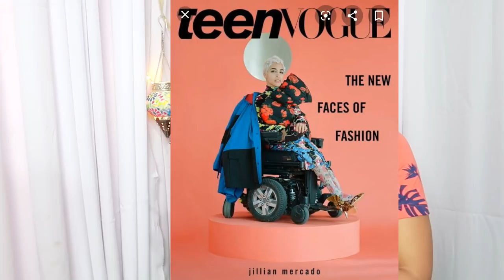If you think you are not perfect watch this Ladies|karimashilover new|karimashilatest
Page links

Stay Quirky Liquid Pen Liner, Eyenigma - Black (1.2 ml)

Stay Quirky Liquid Eyeliner, Matte, Bronze BadAss 8 (5 ml)

SUGAR Cosmetics Arch Arrival Brow Definer - 01 Jerry Brown (Medium Brown)

L.A. Girl HD Pro Conceal - Cool Tan 8 g

Wet n Wild Photo Focus Setting Spray - Seal The Deal (45 ml)

Oriental Botanics 90% Aloe Vera Skin Gel (With Almond & Wheatgerm Oil) 100g - No Parabens, Silicon, Mineral Oil

Mond'Sub Gold Eye Mask Pack of 10 (80 g)

Mond'Sub Golden Collagen Eyelid Mask Pack of 10 (250 g)

WOW Skin Science Eye Luscious Under Eye Roller (15 ml)

ST. D'VENCE Tea Tree Body Wash with Eucalyptus Oil & Peppermint Oil (100 ml)

Mond'Sub Tea Tree + Peptide Face Mask Sheet Pack Of 2

MondSub Vitality Dew Glistening And Glowing Facial Mask Pack Of 10

MondSub Aloe Vera Egf Face Mask Sheet Pack Of 2

MondSub Wrinkles Smoothening Bio-Cellulose Face Mask Pack Of 4

Cameleon Deep Cleansing Thayers Forehead & Chin strips (Blackhead removal)

V-Color Aroma Bridal Facial Kit (270 g) (5 Steps)

V-Color Aroma Oxygen Facial Kit (270 g) (5 Steps)

Karimashi

Big  🐻  Hugs❤️